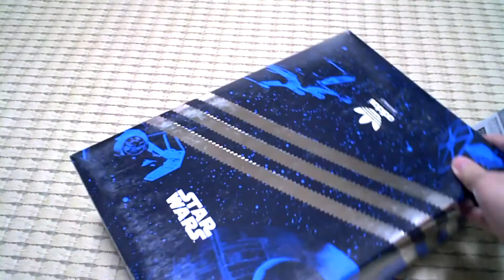adidas STARWARS Limited Death Star FRM MID Detail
adidas STARWARS Limited Death Star Model.
Base model is FRM MID.
Originals Model No.G12409.
Color (black / scarlet red)